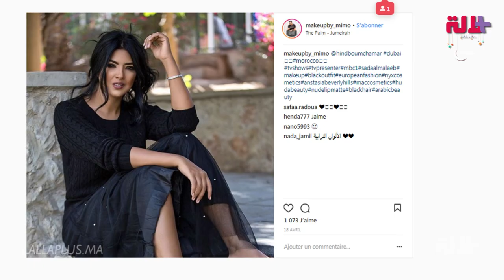كوني الأجمل.. خبير المكياج ميمو يكشف ما يميز مكياج كل من فاتي جمالي وهند بومشمر